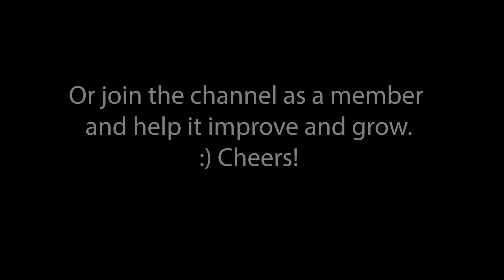3 Days Packrafting and Camping Along Remote River Wilderness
Scotty and I spent three days pack rafting down one of NSW prettiest rivers. Laughs. Danger. Catch n cook? Join us on the adventure!

I'm definitely sure you have, but if you haven't - check out Scotty's channel:
Scotty's Gone Walkabouts

Shoutout to Matt Bozina for coming up with the winning name for the raft - Pack Rafter!
If you're into Art, you must check out his work, it's stunning!

HOW YOU CAN HELP SUPPORT THE SILLY SWAGMAN -

This is the ultimate way of helping me keep these adventures going. From fuel in the tank, days off work, camera and hiking gear, to helping make merch possible!

During these early days of the channel the best way you can help out is simply by sharing the video to your social media pages.

Let the ads run.
I would rather see you guys sharing videos and letting the ads play, rather than forking out a monthly donation. Let the big players fork the bill! :D

Or, if you'd really like to help fund the adventures, you may make one off donations or monthly memberships with 'Buymeacoffee':

Prefer to use Paypal to make one off donations? No worries.

The Gear & Clothing.

The Pack - Crossfire Australia DG16.

Don't be afraid to drop a comment as I do try my best to answer any questions or throw a little banter back when I can.

Cheers!
Mattsy